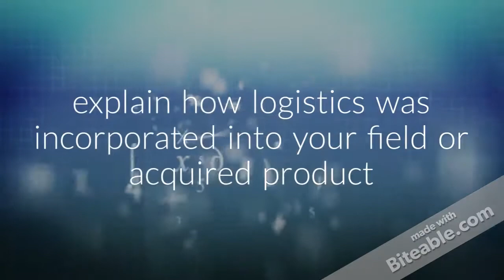The logistics field has become more integrated/tutorialoutlet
FOR MORE CLASSES VISIT
tutorialoutletdotcom

The logistics field has become more integrated with other functional disciplines especially in life cycles and product development models over the last 20 years. Based on what you learned from this module, explain how logistics is incorporated into the product development model. Based on your experience in the field or as a consumer of products, explain how logistics was incorporated into your field or acquired product.

As an example, you purchased a lawn mower. How did the manufacturer provide customer service after the sale? What process is available for you to purchase after the sale parts or service? What issues did you have with delinquent lawn mower delivery, warranty, claims, or recalls?